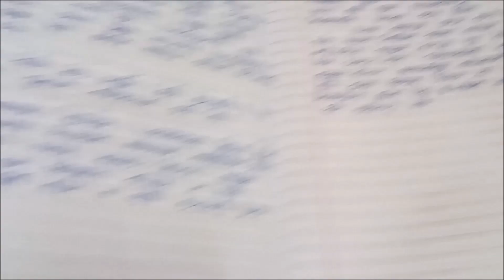MARATHI POEM 5 VYAYAMACHE MAHATVA QUESTIONS AND ANSWERS | CLASS 9TH STD SWADHYAY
HELLO FRIENDS,
Here we see MARATHI POEM 5 VYAYAMACHE MAHATVA QUESTIONS AND ANSWERS | CLASS 9TH STD SWADHYAY.